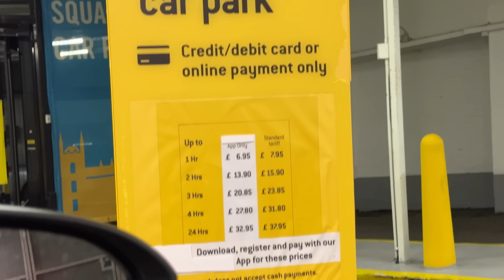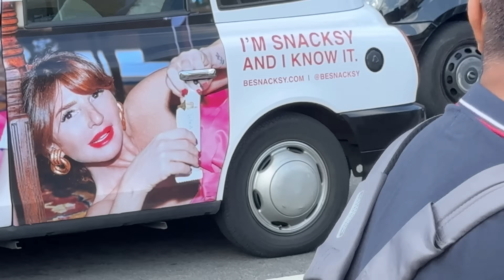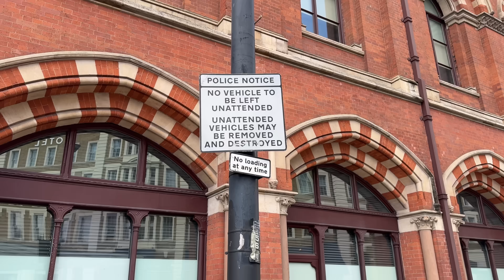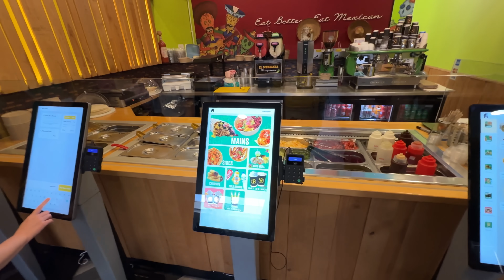These People Keep Sleeping & I Keep Driving!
I show you the behind the scenes of a road trip in the UK.

Follow Me -